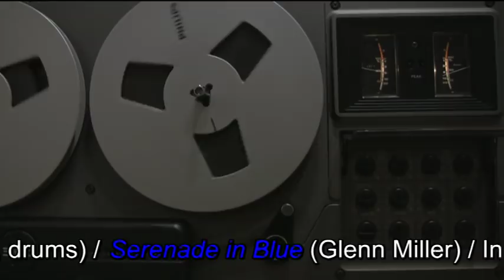Serenade in Blue / Teddy Edwards Quartet in Amsterdam 1980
In 1980 - when I was 16 - I recorded this live broadcast from dutch national radio on my Philips N4506 tapedeck, a device that's still alive and kicking as you can see in this video. The Teddy Edwards Quartet is playing Glenn Miller's 'Serenade in Blue', an exquisite performance and therefore a gem that I like to share with music lovers around the globe. Teddy Edwards, saxophone ; Jack Wilson, piano ; Leroy Vinnegar, bass ; Billy Higgins, drums ; The broadcast was on 10 August 1980 and concerned a live transmission of the International Jazz Festival Amsterdam. I recorded this from radio decades ago and still it's one of my all time favourites and for me one of the most beautiful rendition of Glenn Miller's Serenade in Blue. I'm sure you'll enjoy this marvellous music performed by four awesome jazz musicians.